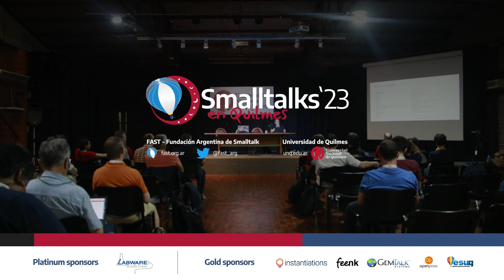Interview with Máximo Prieto